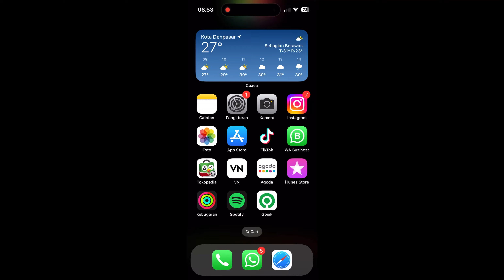How to Get Unlimited Money & Gold Tutor Max XP | Carx Street New Update | iPhone 14 Pro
Tutorial How to Unlimited Money and Max XP Car X Street iPhone 14 Pro😈🔥 60 FPS

Unlimited Money and Gold CarX Street iOS Free Tuning iPhone 14 Pro | No Cheat no hack😈🔥 60 FPS